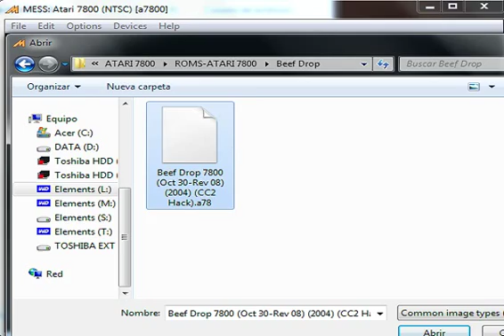Beef Drop - Atari 7800 - emulador MESSUI 0.152 - testeado en Windows 7 x64